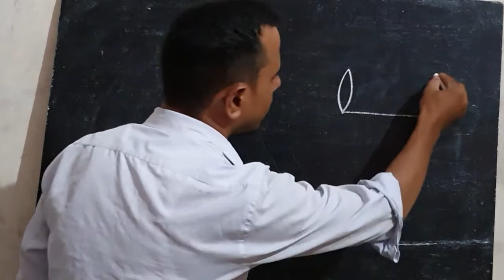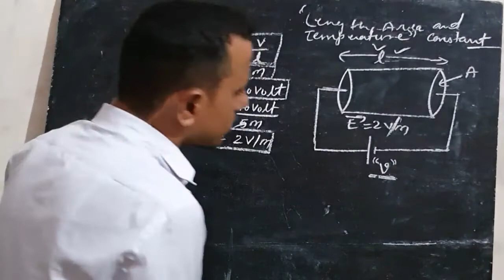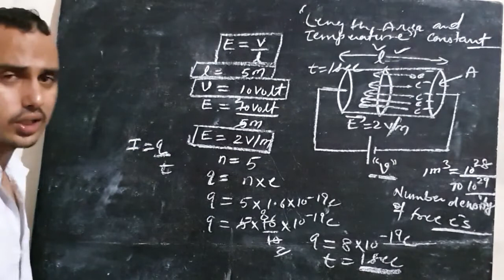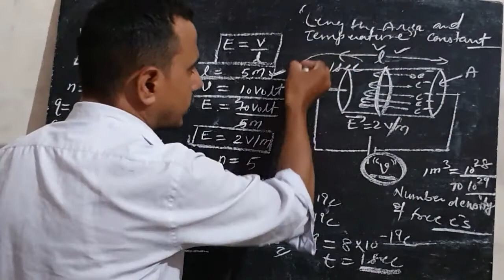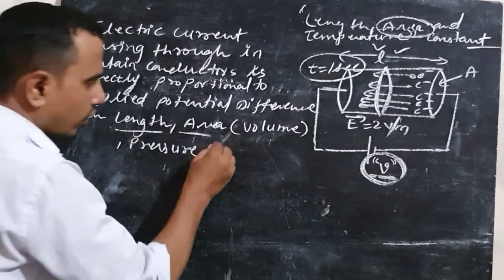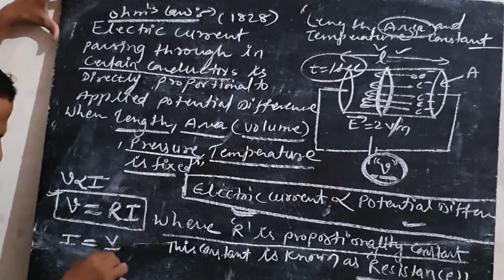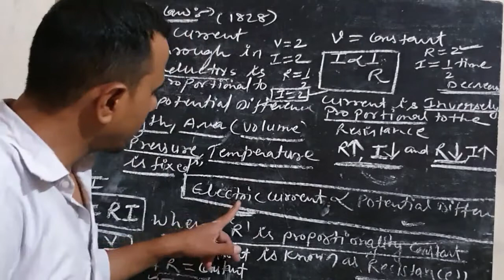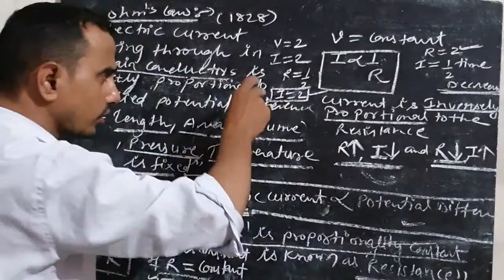L-19 ELECTRICITY OHM 'S LAW MR.MANOJ SOROUT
Ohm's law